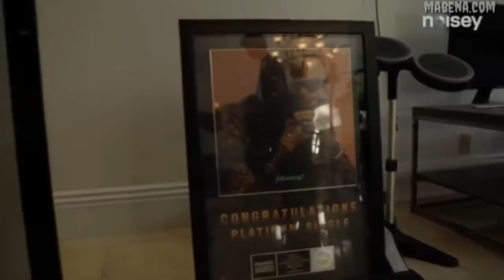INTERESTING UNKNOWN FACTS ABOUT POST MALONE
Ladies and gentlemen welcome back to Mabena.com
Today we've got the super mega star that has platinum selling records, Mr Post Malone.
Post Malone was born in New York on July 4th 1995 and when he was 4 his family moved to to Texas.
He always had love for music as a young child and he credits his dad for introducing him to different styles of music and that influenced his current sound. In highschool he was in a heavy metal band before he rapped.
Shortly after dropping out of university Post Malone went to live in LA with his friends. While he was in LA he wrote his hit single White Ivyson and recorded it two days later.
A year after drooping White Ivyson he opened for Justin Bieber's purpose tour.
In the short time Post Malone has been in the game he has done a lot and he is a young legend in the making

Things we'll answer the video:
When was his first hit on Apple music
Where did he sleep before he became famous
How did he meet Kanye West
Why is the Rolls Royce his daily drive
When did he drop his first mix tape
Does he love guns
How did he learn guitar
Does he own a Louis Vuitton guitar
Does he have a house in Utah
How much is his net worth